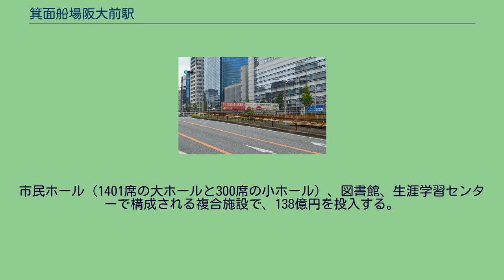箕面船場阪大前駅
箕面船場阪大前駅（みのおせんばはんだいまええき）は、北大阪急行電鉄の延伸区間で、2023年度に大阪府箕面市船場東に開業予定の駅である。
2010年公表時点の仮称は箕面船場駅（みのおせんばえき）。
当駅は新御堂筋南行側道の地下（新船場北橋と新船場南橋の間）に設けられる。
また、駅東に箕面市の市民ホールや図書館、そして大阪大学の高層ビル型キャンパスも建設され、外国語学部が2021年4月に移転した。
2018年6月5日、箕面市は駅名候補案として「箕面船場阪大前駅」と決定し、営業主体である北大阪急行電鉄が国に手続きを取り、同年7月24日に正式決定した。
駅予定地周辺の新船場地区は、船場繊維団地 (COM ART HILL) として作られた商業地区である。
高度経済成長期の昭和30年代の後半、大阪市の中心部の過密化に伴い、船場地区（大阪市中央区）の繊維卸商の問屋街から、流通施設などが移転した。
北大阪急行（北急）南北線の千里中央駅以北の延伸と新駅の設置については、繊維団地組合も1964年（昭和39年）の組合設立時から要望。
また、昭和60年代のバブル景気が崩壊した後、繊維卸商の数で4割減った繊維団地の活性化として、箕面市が北急の新駅前の面積33,400m2の土地区画整理事業を推進。
2008年（平成20年）箕面市長に就任した倉田哲郎が延伸実現を選挙公約に掲げており、事業を加速させた。
当駅の南端から千里中央駅側はシールドトンネル工法で建設されるが、駅南端から北側の高架区間に変わるまでの区間は開削トンネル工法で建設される。
この工法が切り替わる地点より南側は第一種鉄道事業許可区間として北大阪急行電鉄が整備し、北側は軌道事業特許区間として北大阪急行電鉄と箕面市が共同で建設する。
なお、線路や駅内装は北大阪急行電鉄が、コンクリート構造物や駅舎は箕面市が建設する。
駅東の「船場東」地区に国立大学法人大阪大学の高層ビル型キャンパスが建設され、2021年4月外国語学部が移転した。
大阪大学は、この地を、豊中・吹田キャンパスの中間にある「大阪大学が世界に向かう『ヘッドクオーター（司令部）』となるポテンシャルを持つ場所」（平野俊夫総長）として、都市型キャンパスを整備する。
また、大阪大学と箕面市、繊維団地組合が連携し、スポーツ科学・ヘルスケアの拠点施設｢関西スポーツ科学・ヘルスケア総合センター（仮称）｣も整備される。
箕面市も文化拠点を建設。
市民ホール（1401席の大ホールと300席の小ホール）、図書館、生涯学習センターで構成される複合施設で、138億円を投入する。